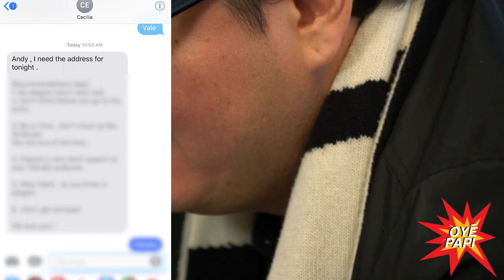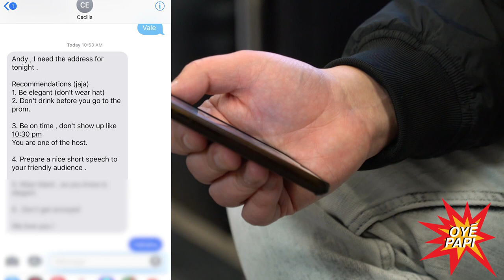Oye Papi Vlog / Episodio 1 / Andres Izquieta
Menlo House presenta el primer episidio de el vlog de Andres Izquieta, Oyé Papi.. Aqui Andres hace un resumen de se semana pasada. Habla de Art Basel en Miami con fiestas de Drake, Lil Wayne y 50 Cent, sus diseños y muesteras de su marca de moda Five Four, la visita de el set de show de television Beat Shazam en Fox con Jamie Foxx y DJ Irie, la fiesta de navidad de Five Four, nuevos zapatos de Rick Owens, Adidas Yeezy de Kanye West, y Off White de Virgil Abloh, el desafío de pérdida de peso en Enero que el va hacer, su almuerzo y cena con su familia y amigos, su cena con los amigos de marcas de moda de Revolve, Five Four, Diet Starts Monday, Amiri, Android Homme y Young & Reckless...y mucho más.

Andrés Izquieta es cofundador y director creativo del Five Four Group. Son dueños de las marcas Five Four, Menlo House, New Republic de Mark Mcnairy, Grand Athletic Club y Oshenta. Andrés también es copropietario de la marca de moda Young & Reckless y de la cadena de restaurantes veganos Fala Bar en Los Ángeles.

Menlo House presents the first episode of Andres Izquieta's vlog, Oyé Papi. Here Andres recaps his past week.  On this episode he talks about Art Basel in Miami along with parties of Drake, Lil Wayne and 50 cent, his designs and samples of the past week of his fashion brand Five Four, show set visit of Beat Shazam on Fox with Jamie Foxx and DJ Irie, Five Four's holiday party, new shoes from Rick Owens, Adidas Yeezy by Kanye West, and Off White by Virgil Abloh, his upcoming weight loss challenge in January, his lunch and dinner with family and friends, his dinner with fashion brand owners from Revolve, Five Four, Diet Starts Monday, Amiri, Android Homme and Young & Reckless, and much more.

Andres Izquieta is the co-founder and creative director of Five Four Group. They are the owners of  fashion brands Five Four, Menlo House, New Republic by Mark Mcnairy, Grand Athletic Club and Oshenta. Andres also is a co-owner of streetwear brand Young & Reckless and a vegan restaurant chain, Fala Bar, in Los Angeles.